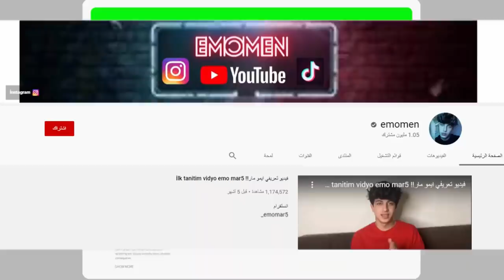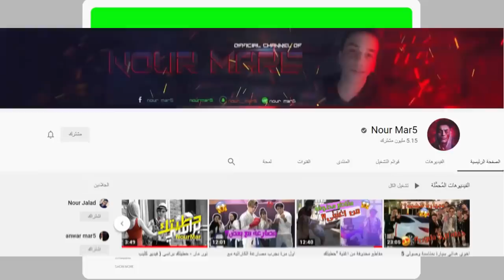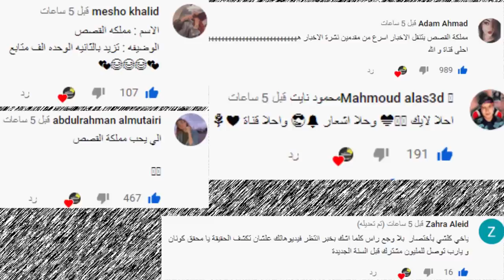ايمو يفضح نور مار وقمر مار ورد نور مار على قمر وايمو مار ومشكلة نور ستارز ونارين بيوتي !!؟